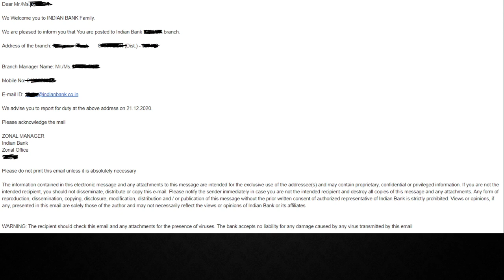Good News from Indian Bank || IBPS CLERK IX JOINING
Boost your MHT CET preparation with the Top Educators of Physics, Chemistry, Maths and Biology, with a Marathon of back to back special classes every Sunday

1. Learn from your favorite teachers
2. Dedicated DOUBT sessions for MHT-CET 2020 & MHT CET 2021
3. One Subscription, Unlimited Access to Live Online Classes and Videos
4. Real-time interaction with best-in-class teachers
5. You can ask doubts in live online classes
6. Limited students in each MHT CET Online Class
7. Download the videos & watch offline

✅For all the new learners of Unacademy, use the code ""VIRTUOUS"" to get the subscription for 1 month at Rs 2700/- to get access to the premium content. Limited Period Offer.